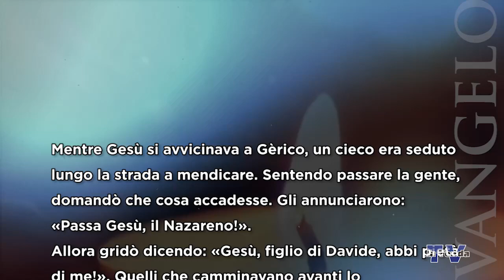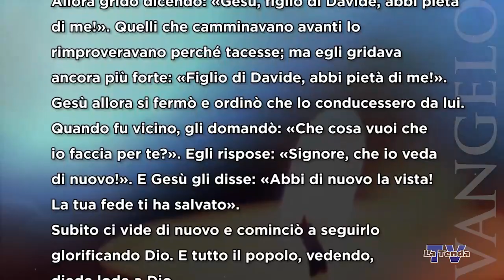Sulle orme del Maestro - Lunedì 20 novembre 2023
Riflessione sul vangelo del giorno a cura di don Paolo Astolfo. Regia Federico Campodall’Orto. Una produzione La Tenda Multimedia